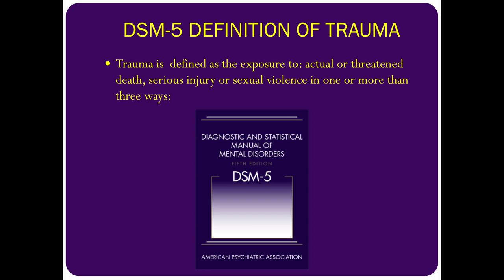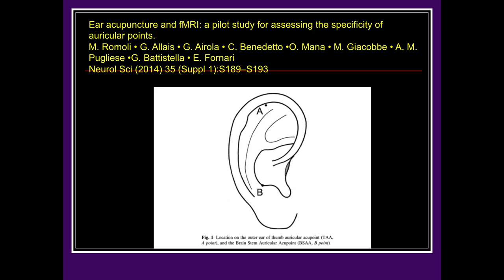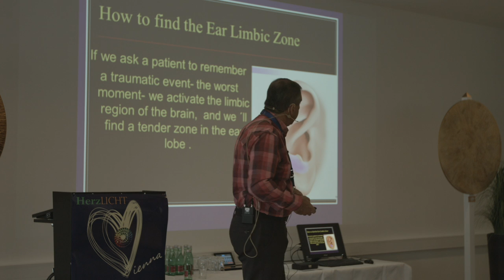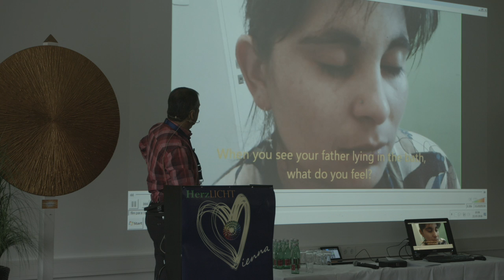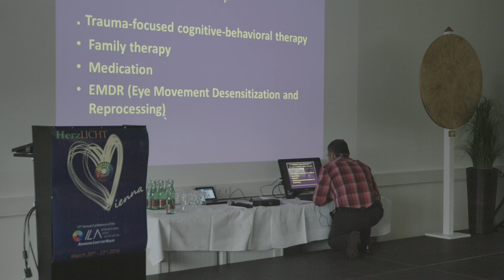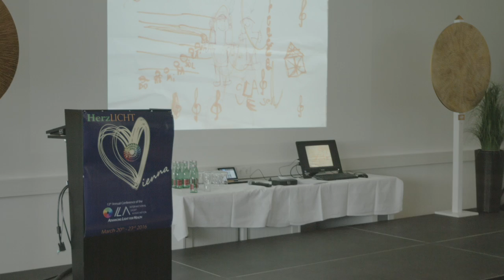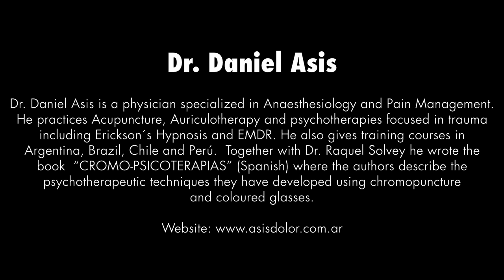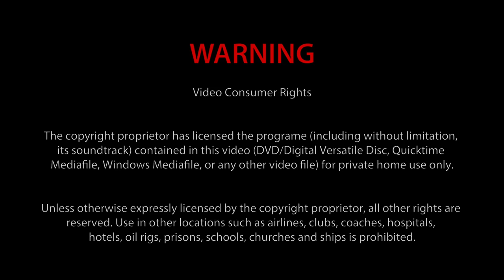ILA 2016 - Dr. Daniel Asis - Auricular Chromotherapy in the treatment of Psychological Trauma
Presentation given by Dr. Daniel Asis at the International Light Association 2016 Conference, in Vienna, Austria.

Auricular Chromotherapy in the treatment of Psychological Trauma:

The memories of pain and trauma both physical and emotional are often suppressed, ignored, denied, transferred and interpreted in isolation from the triggering event. As the involvement of the limbic system is key, how psychological trauma is processed in this system will first be explained. We then move on to an examination of such cases and show how the therapist can treat the trauma using a simple technique of chromopuncture called, Auriculotherapy applied to the ear lobe.

Auricular Chromotherapy is an easy and effective technique to learn, and session participants will leave with a good idea of how and when to apply it.  We will explain the theoretical basis, show filmed demonstrations, and deliver live practice. This presentation will be of particular interest to mental health professionals, psychologists, physicians, colour therapists, and natural therapists.